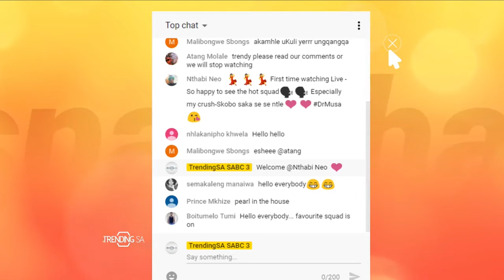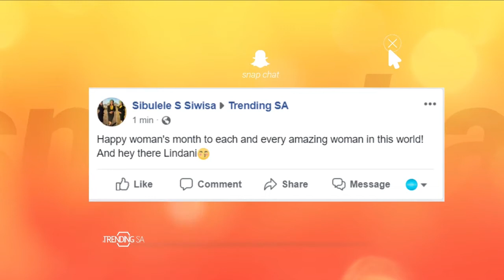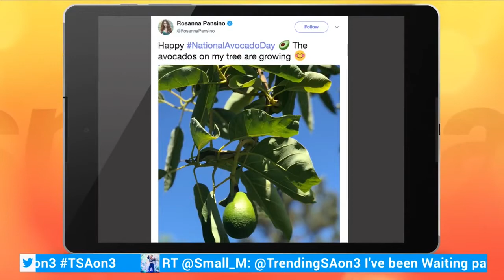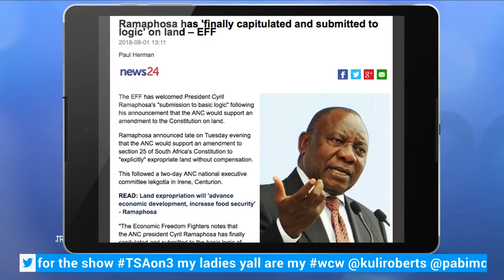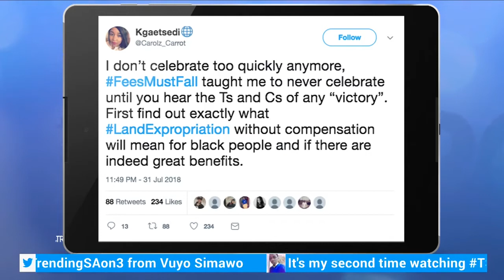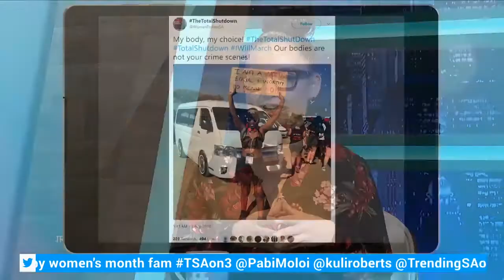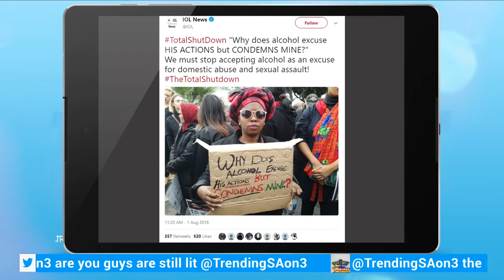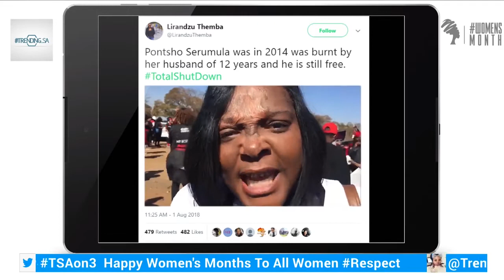TrendingSA 1 August 2018 TSAon3 Segment 2: Women's March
We take you through the women's march that took place at the Union Building's. We also give you a preview of President Ramaphosa's speech during the march